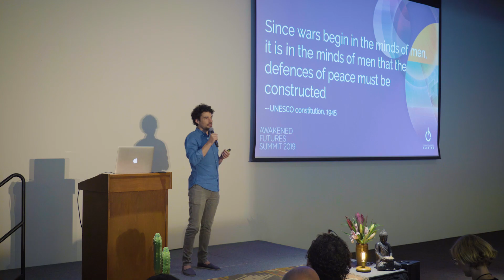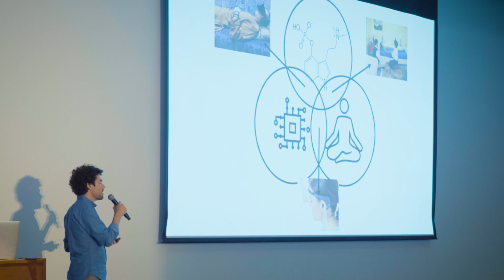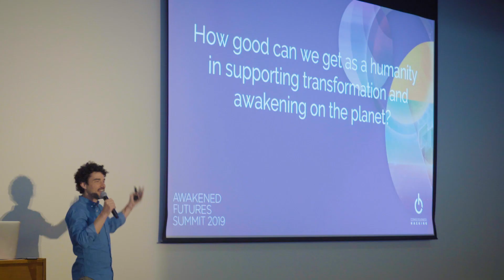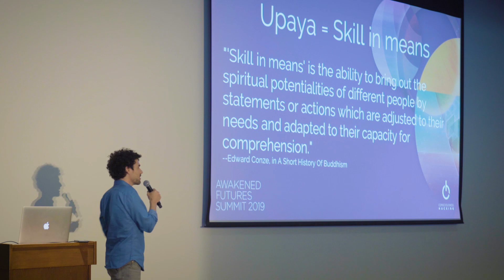Mikey Siegel - Visioning our Awakened Futures | Awakened Futures Summit 2019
Awakened Futures Summit | May 18th, 2019 | UCSF Mission Bay

In this talk, Mikey Siegel presents an overview of the vision for the Awakened Futures Summit, sharing how the synthesis of modern tools for transformation can help usher in the next paradigm of healing and awakening.

Mikey Siegel is a robotics engineer turned consciousness hacker. He envisions a present and future where science and technology support psychological, emotional and spiritual flourishing. Where our devices not only connect us to information, but also connect us to ourselves and each other, acting as a catalyst for individual and collective awakening. He is currently teaching at Stanford University, founder of Consciousness Hacking, co-founder of the Transformative Technology Conference, serves on the board of Trustees of the California Institute of Integral Studies, actively develops technology, and advises numerous startups. He received an MS in robotics from the MIT Media Lab.